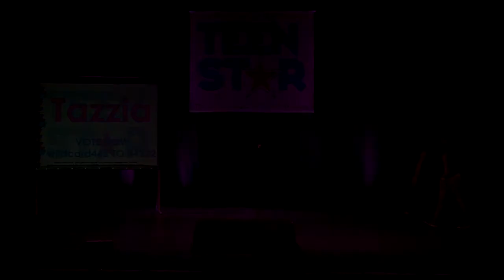STAY - RIHANNA Performed by Tazzia at TeenStar Singing Competition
STAY by RIHANNA was performed by Tazzia at the Essex Regional Final of TeenStar singing competition. Acts went through at the Essex singing competition with the chance to win prizes and perform at the National Grand Final.

Also check out the OPEN MIC UK SINGING COMPETITION - AUDITIONS COMING SOON! For more information and to ENTER go to go

Previous Open Mic UK Singing Competition winners include Birdy and Jahmene Douglas and auditions begin in August! For more information about the singing competition and to ENTER go